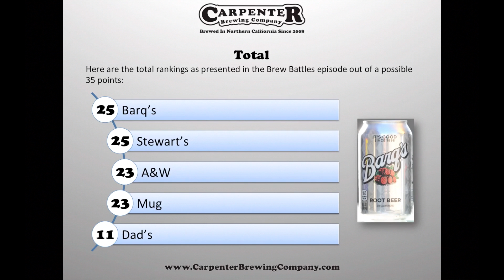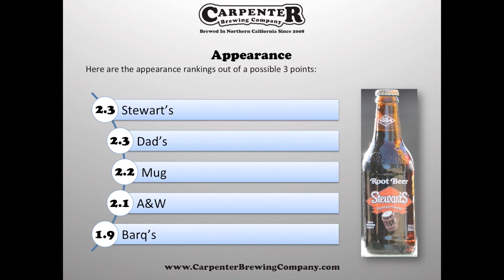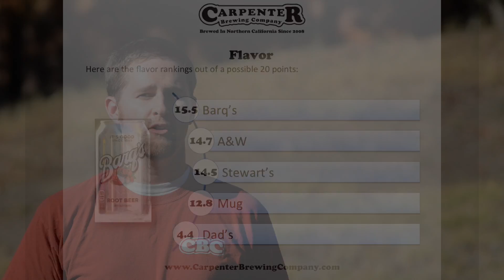Brew Battles- Root Beer (Detailed Results)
This is the companion video release to the Root Beer Brew Battle Episode 7 for the brew geeks out there! Here is a link to the episode that this is based

In this video we go through the detailed results from our panel of judges that weren't shown in the Brew Battle episode. We walk through the rankings and winners in each category: aroma, appearance, and flavor.

The five brews that were competing are: A&W, Dad's, Barq's, Stewart's, and Mug.

Wondering what a Brew Battle is?